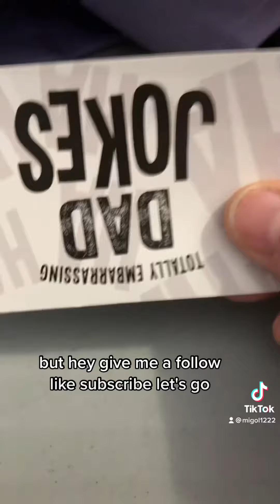Day 281 of 300 bad dad jokes plus bonus jokes baby!!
Joke number 281 out of the box of 300 bad dad jokes plus 2 bonus jokes cause vegas